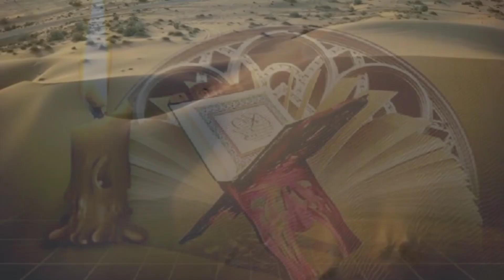Hazrat Sulaiman Ka Waqia | Hazrat Sulaiman Ka Qissa | حضرت سلیمان کا واقعہ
Welcome To Quran Message
To know the situations and events of Prophets, peace be upon him, subscribe to our YouTube channel Quran Message as much as possible and like and share our videos as much as possible and give your valuable feedback by commenting.Thank You...!

قرآن میسج کی جانب سے خوش آمدید!
معزز خواتین و حضرات! انبیائے کرام علیہم السلام کے حالات و واقعات جاننے کے لیے ہمارے یوٹیوب چینل قرآن میسج کو سبسکرائب کریں اور ہماری ویڈیوز کو زیادہ سے زیادہ لائک اور شئیر کریں اور کمنٹ کرکے اپنی قیمتی آراء سے ہمیں آگاہ کریں شکریہ!